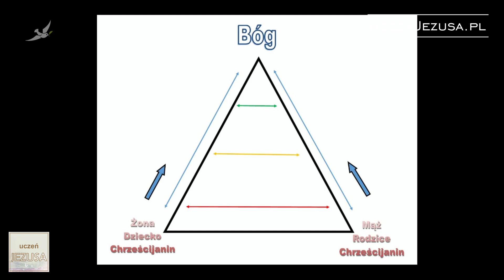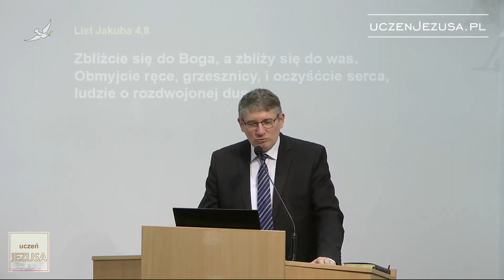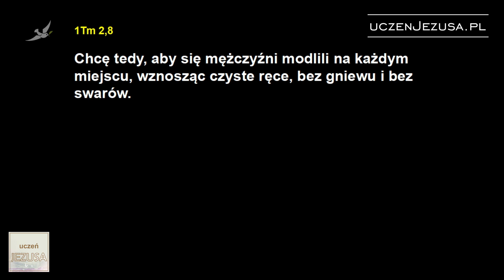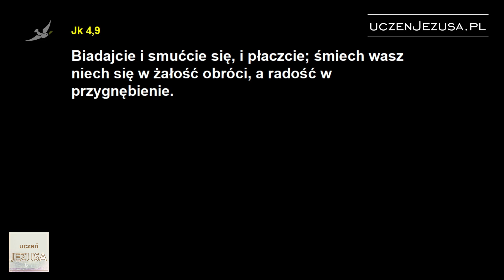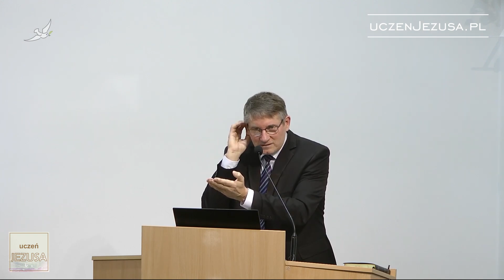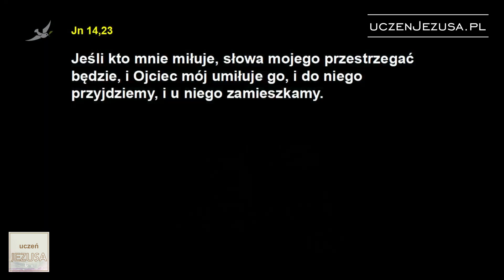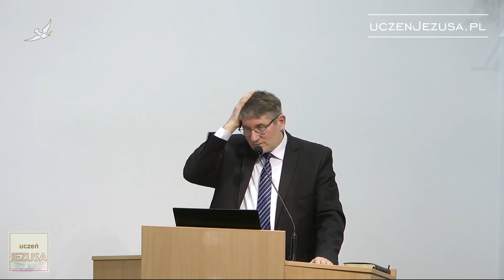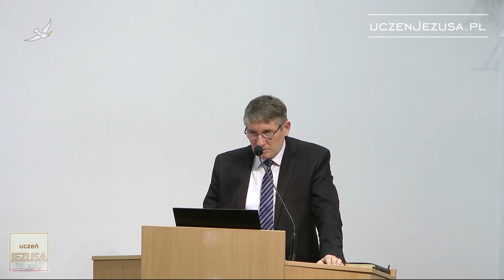Zbliżmy się do Boga - Marian Biernacki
Kazanie wygłosił Marian Biernacki - pastor Centrum Chrześcijańskiego Nowe Życie w Gdańsku w dniu 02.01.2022

Darmowa Aplikacja Biblii Audio.
Zachęcamy do pobrania.
Biblia Audio Stary i Nowy Testament
czyta: Marian Biernacki
sklep Play: